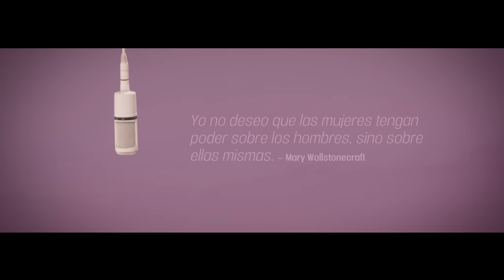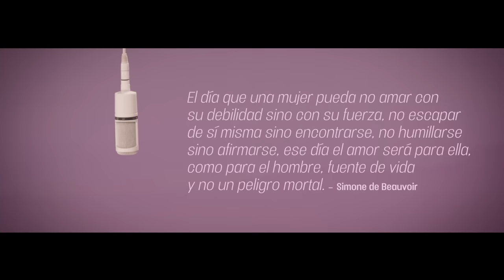Marta Soto - Vuela (Acústico)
Marta Soto presenta una versión acústica de su canción "Vuela", bajo la producción de Dani Ruiz.

Piano y voz grabado en directo.

Letra/Lyrics:
No, no fue mi culpa solo me atreví a alejarme
yo, que nunca fui capaz de hablar sin preguntarte
me salieron alas en el mismo instante
en que cerré la puerta
y di un paso al frente
dejando que esa alma inerte
se pudriera con tus promesas...

Y ahora mi casa es cualquier parte
Ahora mis ojos son las flores
Y ahora mis piernas son caminos
Ahora el paisaje es de colores...

*Vuela, que los sueños se despiertan
Corre, y no te des la vuelta
Vuela, no te digas que no puedes
¡Eres libre!
La vida acaba de empezar
nunca lo olvides, nunca lo olvides
Ahora...
¡Vuela, corre amor!
Y vive, y vive.*

Hoy, soy yo misma quien decide mi desastre
hoy, la cicatriz empoderada es mi estandarte
me tragué los miedos, y me guardé los gritos
para no enfrentarte,
pero estalló el consuelo
dejando que ese nuevo alma se atreviera
a derrotarte.

Y ahora mis ojos son las flores
Y ahora el paisaje es de colores...

*Estribillo*  (x3)